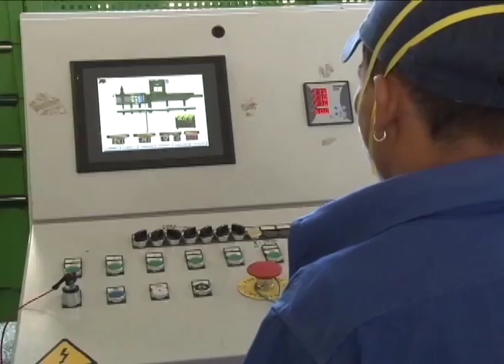La vida después de La Chureca